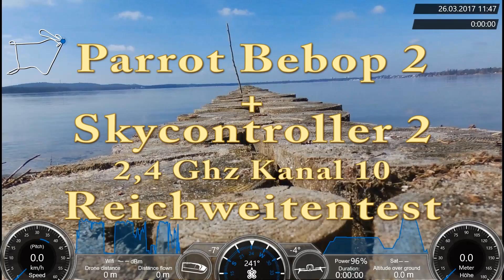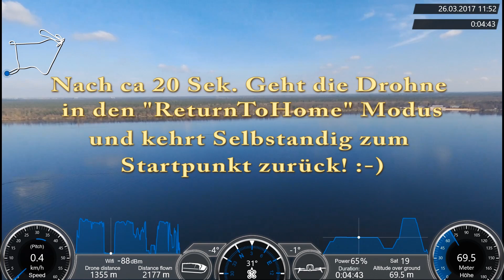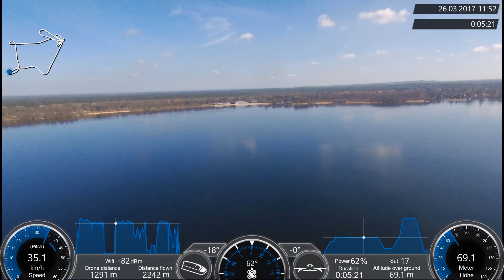Range test Bebop 2 + SC 2 (1355 Meter) +Temposünder auf dem Müggelsee Berlin #13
Ich hab die Reichweite meiner Parrot Bebop 2 mit dem Skycontroller 2 getestet.
W-Lan war automatisch auf 2,4 Ghz und Kanal 10 gestellt.

Erster VErbindungsabruch nach 1120 Metern
Zweiter Verbindungsabruch bei 1355 Metern

Bei dem Versuch kam die Drohne brav durch die Return to home Funktion wieder an ihren Startpunkt zurück.